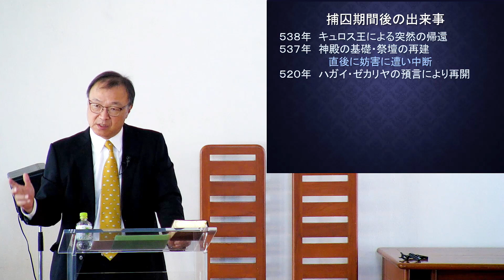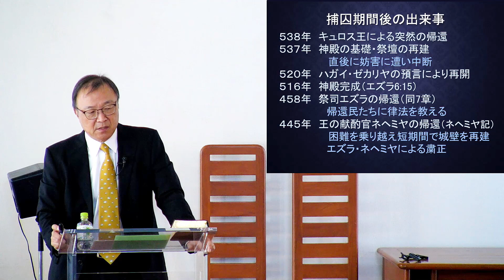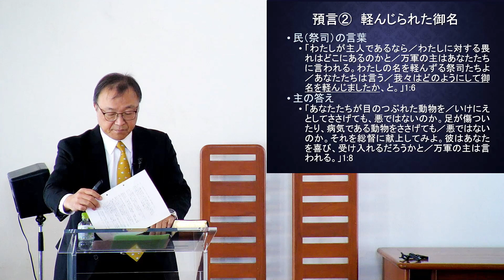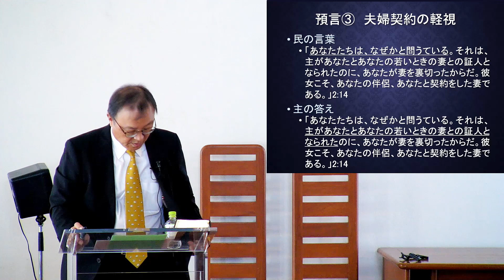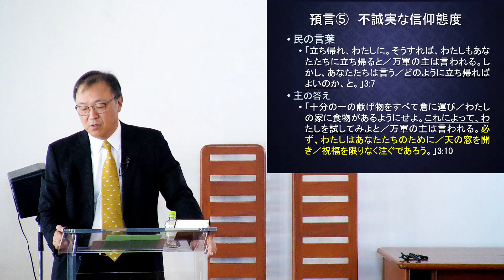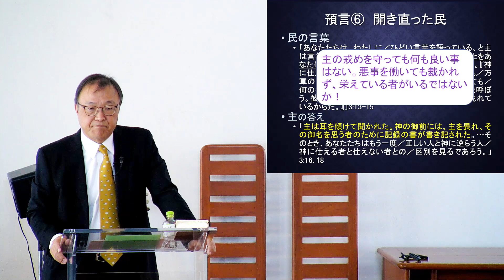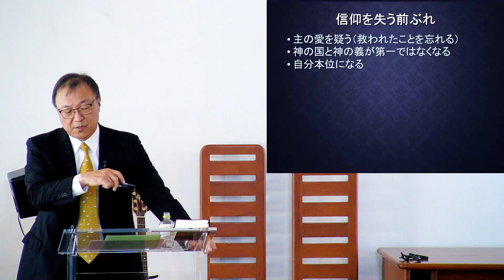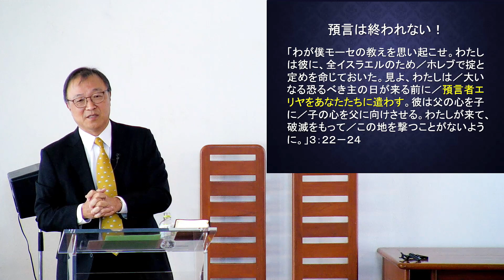「預言は終われない」 J20221120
堀川 寛 牧師  シリーズ～預言者の声～
【メッセージガイド】